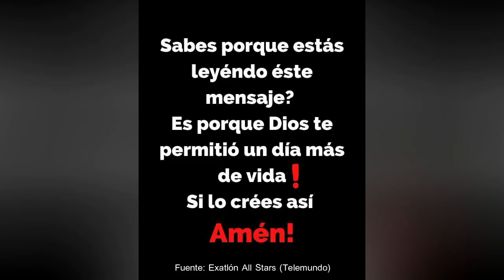SPOILER FILTRADO ¿ELLOS GANAN RECOMPENSA? AZULES NO LEVANTAN Exatlón All STAR EEUU CAPITULO 72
FAMOSOS:
NATE BURKHALTER
ALBERTO “EL VENADO” MEDINA
BRIADAM HERRERA
JONNY MAGALLON
CHELLY CANTÚ
SHAILA PÉREZ
ALONDRA “NONA” GONZÁLEZ
YAMILET PEÑA
ANISA GUAJARDO
CATERINE IBARGÜEN

CONTENDIENTES:
KENNY OCHOA
YORIDAN MARTÍNEZ
EMMANUEL JAQUEZ
AZUL GRANTON
RAQUEL BECKER
CLAUDIA MARTÍNEZ
SUSANA ABUNDIZ
DENNHI CALLU